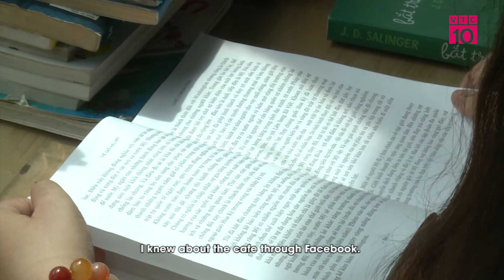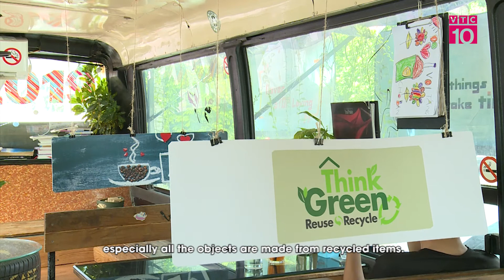ĐỘC ĐÁO XE BUÝT CÀ PHÊ